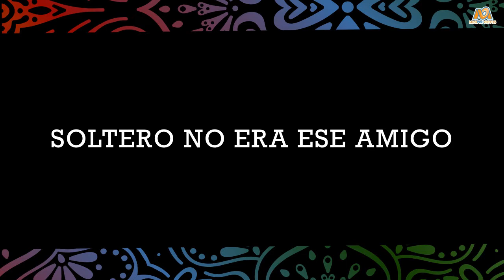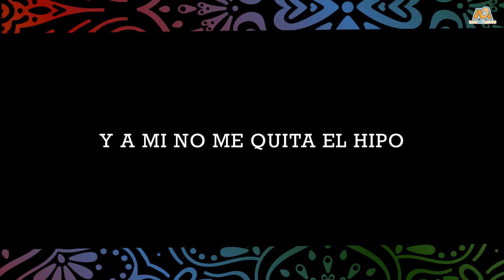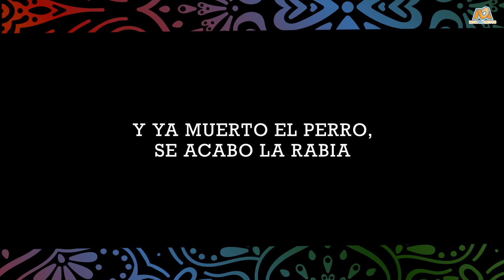Alejandra Ávalos & Noelia Zanón - Senda Prohibida (lyric video)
¡TODOS A CANTAR! Con el nuevo sencillo de nuestras amigas Alejandra Ávalos y Noelia Zanón titulado "Senda Prohibida". Dale play y a disfrutar.

Título: Senda Prohibida
Intérprete: Alejandra Ávalos & Noelia Zanón
Autor y Compositor: Armando Gómez Mera